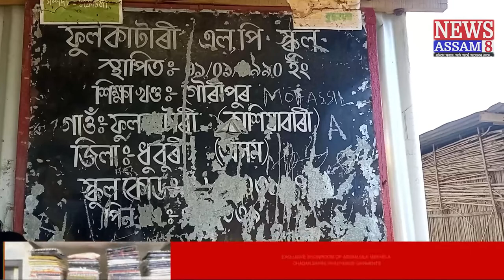ফুলকাটাৰী এল পি স্কুলৰ পৰিচালনা সমিতিৰ সংবাদ মেল।